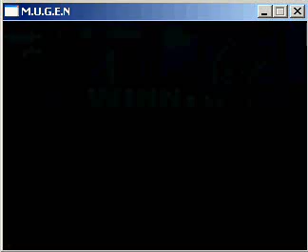Holy Order Sol Display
This video displays his capabilities more